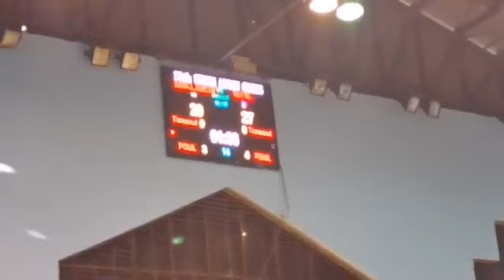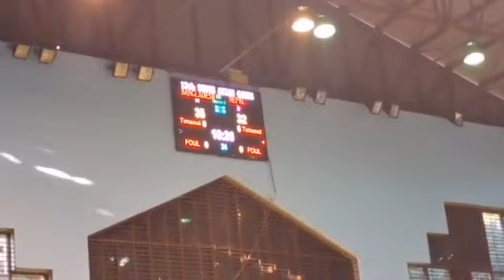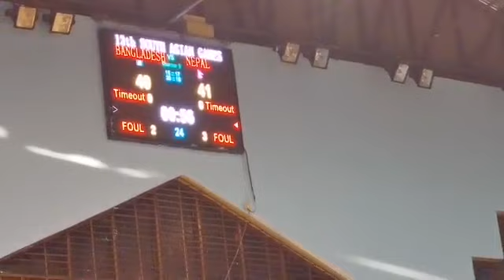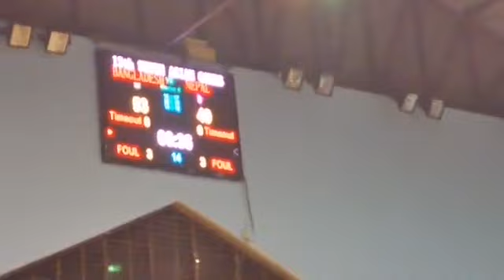Bangladesh vs Nepal 61-67 13th South Asian Games(SAG)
Nepal 🇳🇵vs Bangladesh 🇧🇩 13th South Asian Games(SAG)